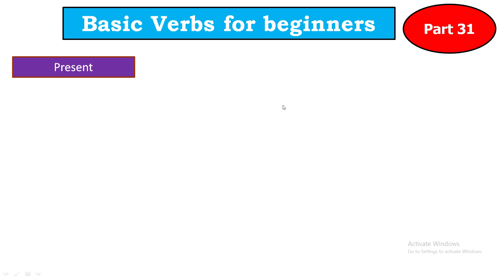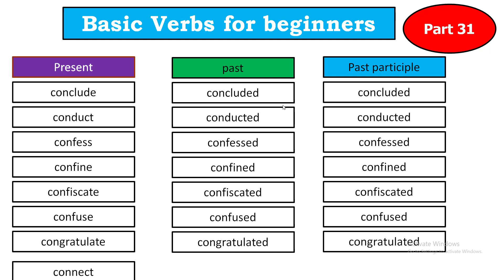Verb Forms in English | most important forms of verbs | basic verbs forms for beginners part 31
Verb Forms in English | most important forms of verbs | basic verbs forms for beginners part

100 verb form in english
50 verb form in english
b verb forms
be form of verb in english
be verb forms in english
c verbs in english
do ki verb form
form of a verb meaning in english
got verb form in english
have forms in english
how many verb form in english
l verbs in english
learn verb forms in english
meaning of verb form in english
right form of verb rules in english
verb form in english
verb form in english grammar
verb form in english language
verb form in english pdf
verb form in english word
verb form in hindi and english
verb form in hindi english
verb form of power in english
verb forms english lie
verb forms in english and hindi
verb forms in english and hindi pdf
verb forms in english with hindi meaning
verb forms in spanish chart
verb forms of spanish
verb ki 3 form in english
verb tense english chartjverb tense english page
what is a regular verb in english
what is a verb form
what is a verb form in english grammar
what is a verb of be
what is be form in english
what is the infinitive form of a verb in english
what is verb and its forms
what is verb forms with examples
class eigh math chapter 1
class ten math tutorial
class nine math tutorial
class eight math tutorial
class ten english chapter 1
class nine english chapter 1
class eigh english chapter 1
class ten english tutorial
class nine english tutorial
class eight english tutorial